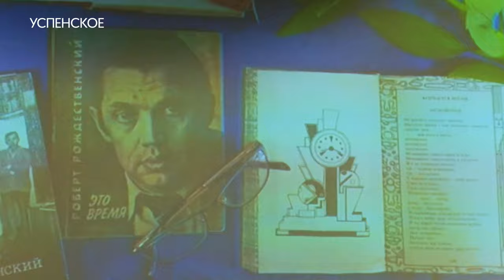Всё начинается с любви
Всё начинается с любви. В культурно-досуговом центре имени Иосифа Кобзона прошел вечер памяти Роберта Рождественского.